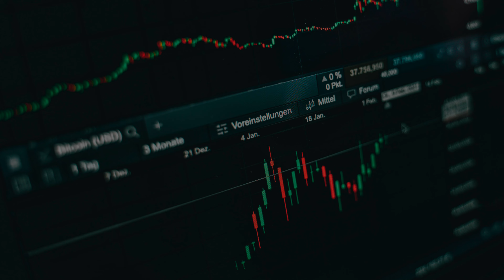Best Trading App | Share Market App | Best Stock Market App in usa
1 :- Best Trading Apps
2 :- Best Stock Market App
3 :- Share Market App
3 :- Best App for Stock Market
5 :- Best App for Stock trading
6 :- Best Stock Market App in usa
7 :- Best Stock Market App in india
8 :- Best Stock Market App in pakistan
9 :- Best Stock Market App in Philippines
10 :- Best app for stock investment
11 :- best app for trading
12 :- best trading app to make money for beginners
13 :- Top trading apps

Hello everyone in this video we will know about best Trading Apps which is used for trading in stocks market in different countries like usa , india , pakistan and Philippines.